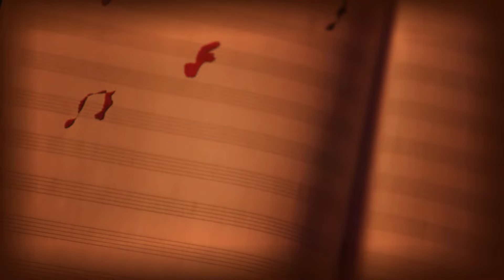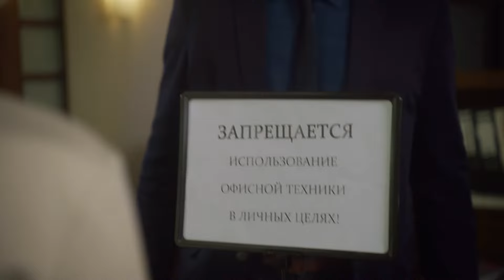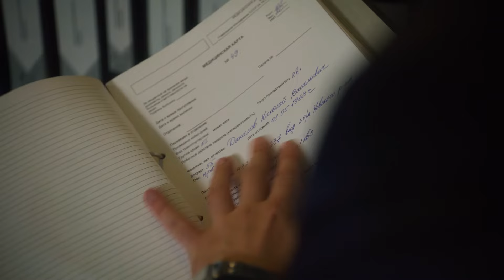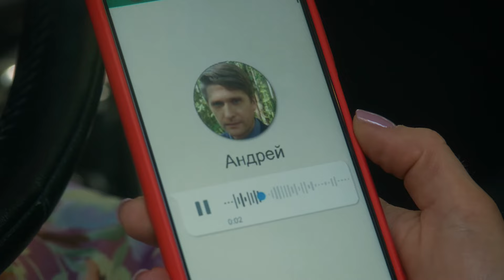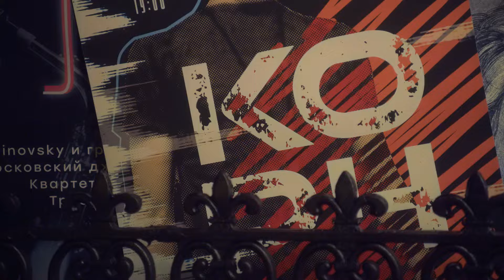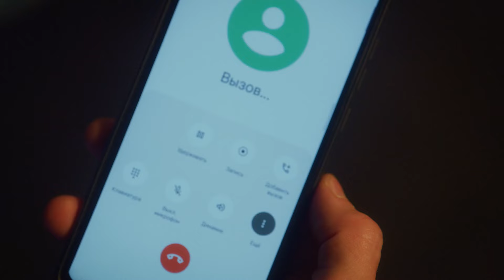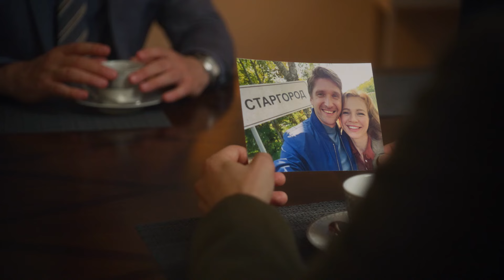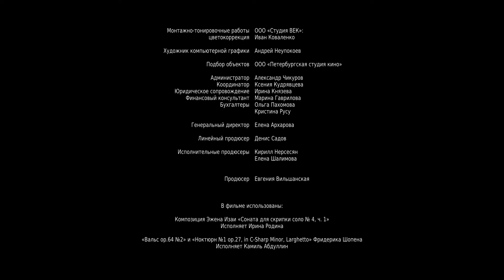Одна тень на двоих. 3 Серия. Детектив. Лучшие сериалы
Всю свою сознательную жизнь Марта любила только одного мужчину — Андрея Данилова. Однако в их отношениях победила дружба. Они старательно скрывали друг от друга иные чувства, пока в жизни Андрея не начали происходить странные и зловещие события. Как будто тень, покрывавшая его прошлое, ожила и начала рушить все, что ему дорого. Марта, которая знает Андрея лучше, чем он сам, чувствует: таинственный враг совсем рядом, и только она может его вычислить.